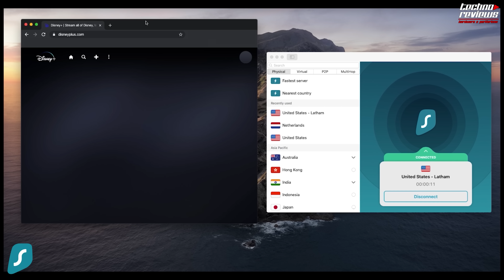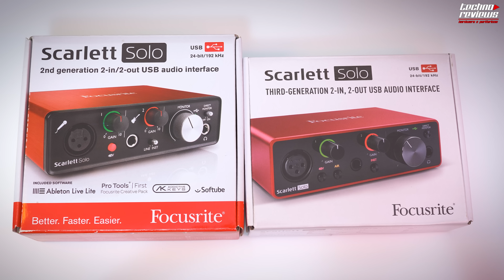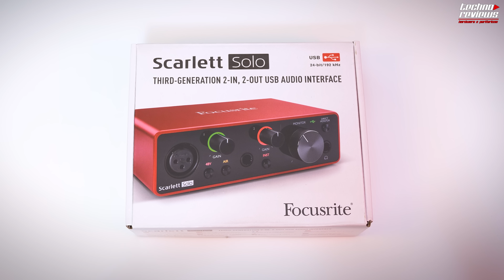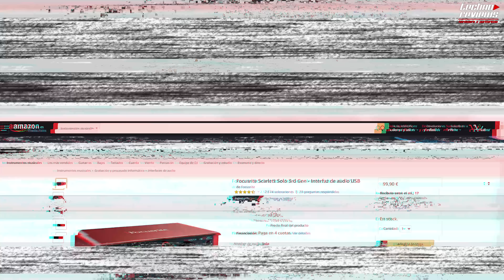⛔PLACA DE SONIDO EXTERNA PARA GAMING 🎵¿LO VALE? FOCUSRITE SCARLETT ANÁLISIS EN ESPAÑOL